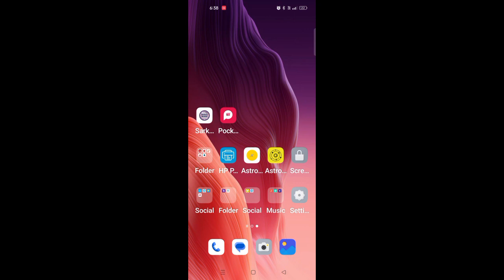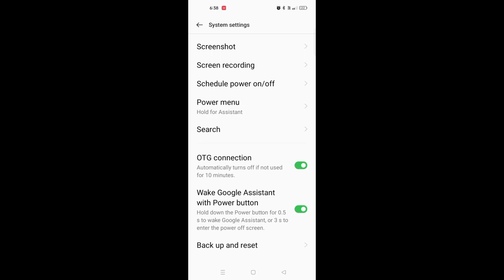OPPO A57E OTG Connection Automatically OFF Problem Solve